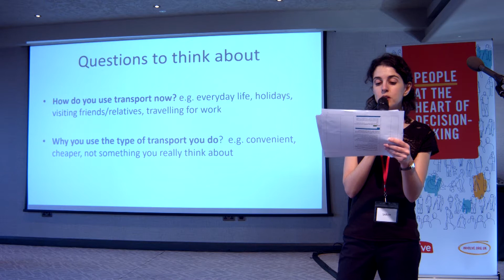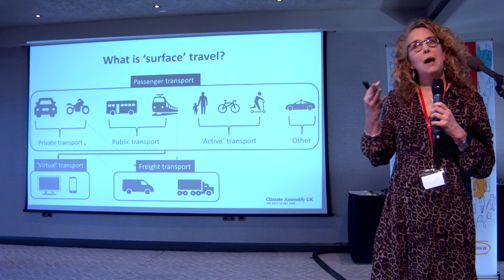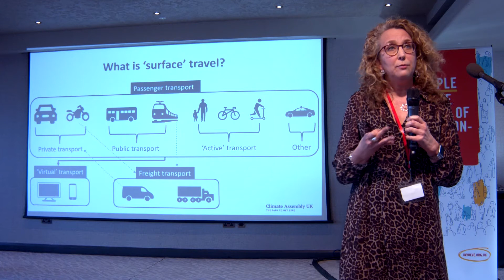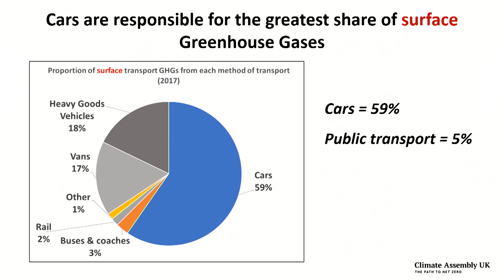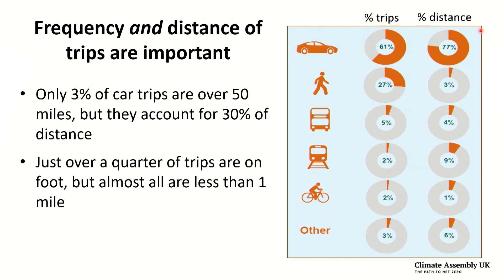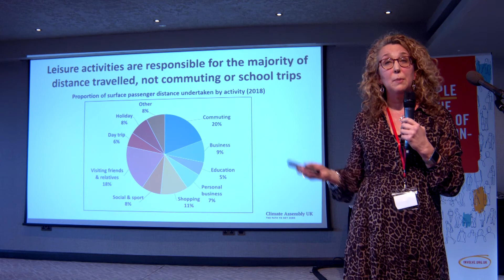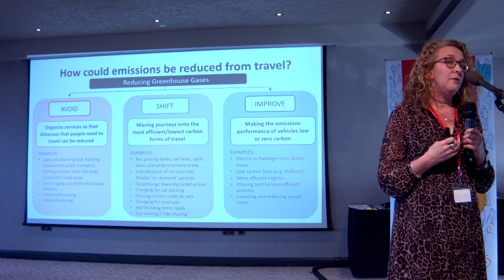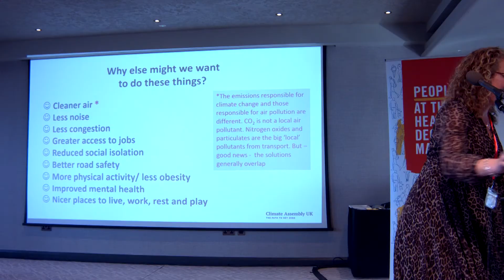Introduction to surface transport - Professor Jillian Anable, University of Leeds